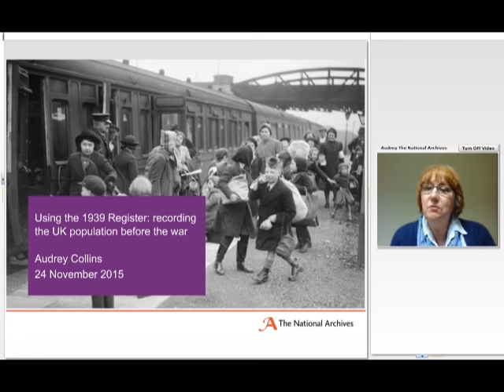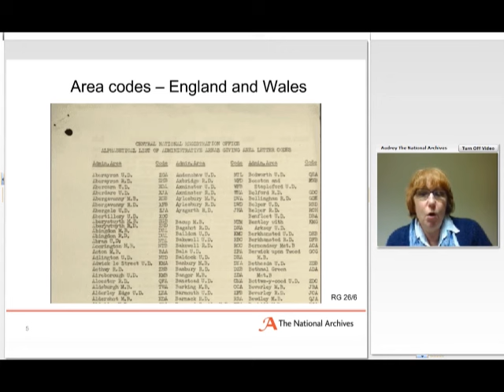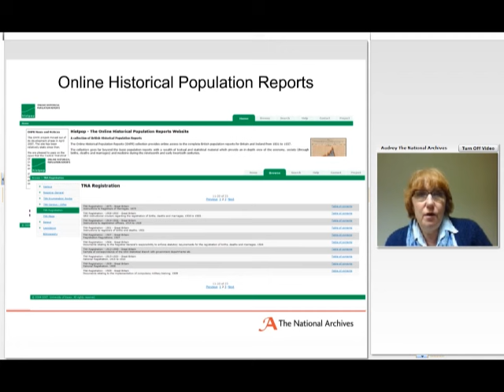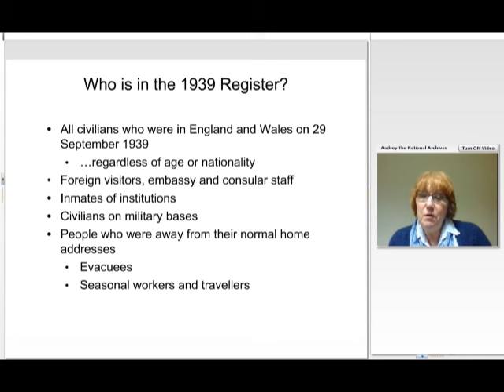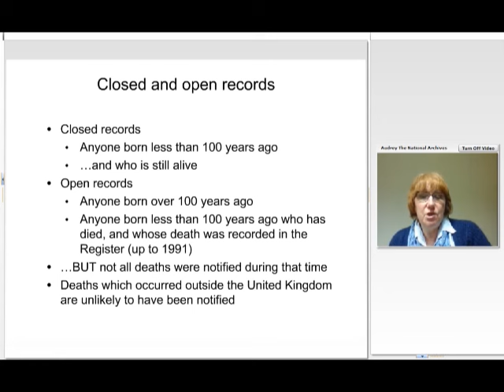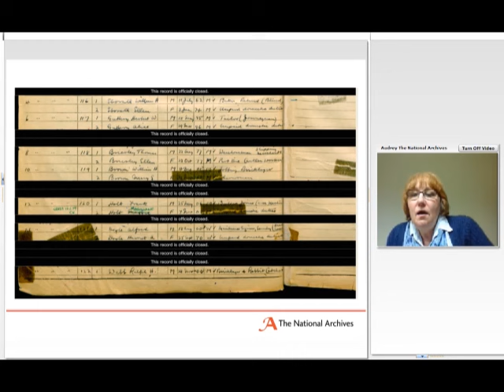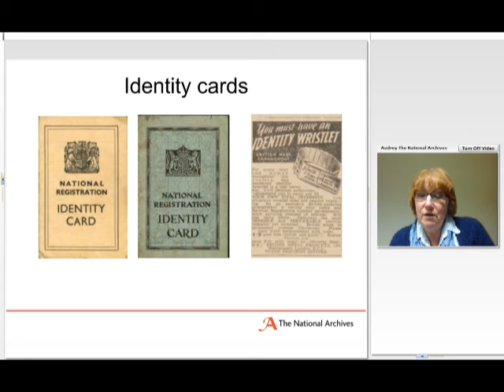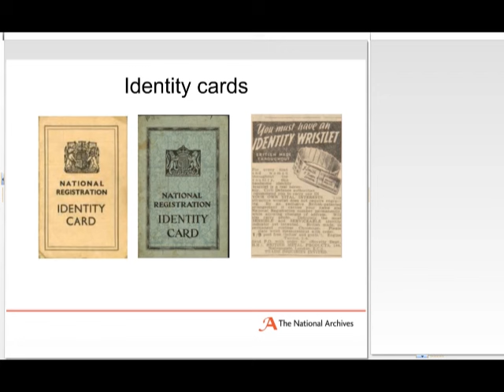Using the 1939 Register: Recording the UK population before the war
The preparations had been made well in advance. Now Britain was at war, and as the uniformed army prepared to face the enemy, a civilian army was mobilised at home. National Registration Officers, registrars, and 65,000 enumerators set about the huge task of registering every man, woman and child in a single weekend. It all went remarkably smoothly. This is the story of the 1939 Register for England and Wales, how it was taken, and what happened next.